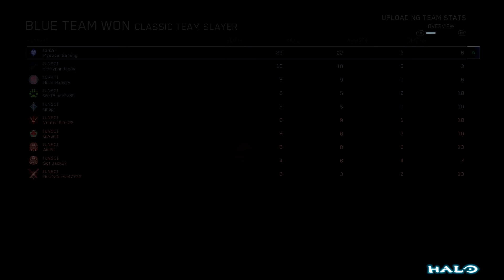Halo CE - Team Slayer - Chill Out (XBOX ONE)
Halo CE Team Slayer on Chill Out

This gameplay was captured with the Elgato HD Capture device and rendered in Adobe After Effects in 1080p and 60 frames per second.